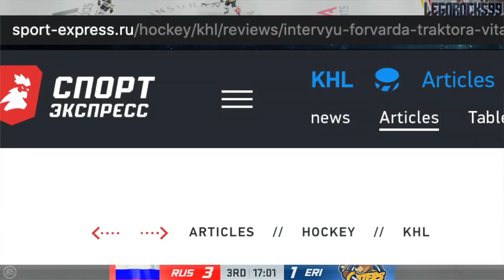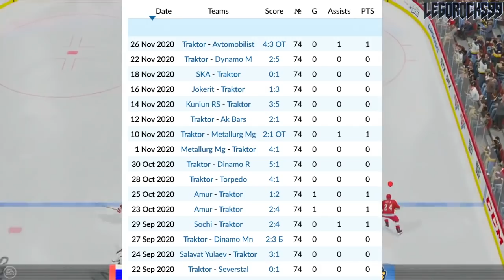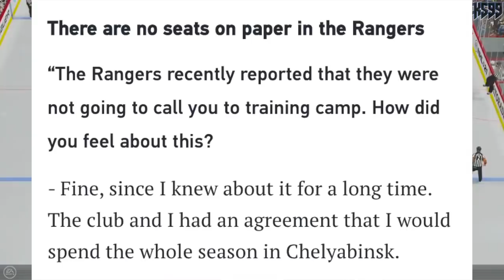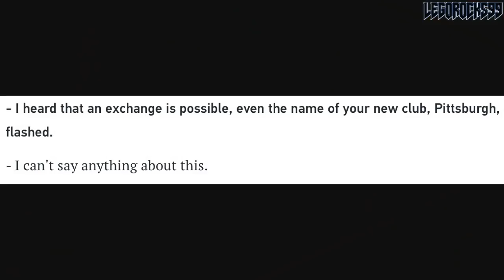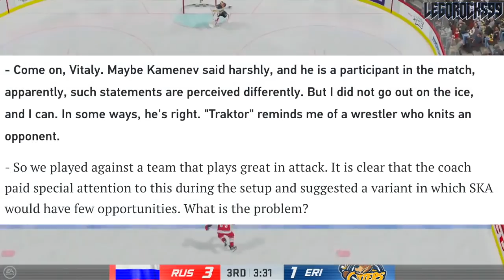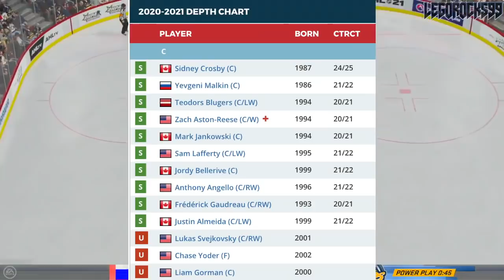New York Rangers To TRADE Top Prospect To Pittsburgh Penguins? Vitali Kravtsov NHL News & Rumours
A recent interview on a Russian media sports outlet was done with New York Rangers top prospect Vitali Kravtsov, and oddly enough the interview highlighted a trade idea that would send the 2018 NHL Entry Draft 1st round pick to the Pittsburgh Penguins. Kravtsov didn't expand on the idea, but the mere existence of the question has sparked major discussion.

Vitali Kravtsov was one of the top NHL prospects drafted out of the 2018 NHL Entry Draft.

1st - Buffalo Sabres, Rasmus Dahlin
2nd - Carolina Hurricanes, Andrei Svechnikov
3rd - Montreal Canadiens, Jesperi Kotkaniemi
4th - Ottawa Senators, Brady Tkachuk
5th - Arizona Coyotes, Barrett Hayton
6th - Detroit Red Wings, Filip Zadina
7th - Vancouver Canucks, Quinn Hughes
8th - Chicago Blackhawks, Adam Boqvist
9th - New York Rangers, Vitali Kravtsov
10th - Edmonton Oilers, Evan Bouchard
11th - New York Islanders, Oliver Wahlstrom
12th - New York Islanders (from Calgary Flames), Noah Dobson
13th - Dallas Stars, Ty Dellandrea
14th - Philadelphia Flyers (from St. Louis Blues), Joel Farabee
15th - Florida Panthers, Grigori Denisenko
16th - Colorado Avalanche, Martin Kaut
17th - New Jersey Devils, Ty Smith
18th - Columbus Blue Jackets, Liam Foudy
19th - Philadelphia Flyers, Jay O’Brien
20th - Los Angeles Kings, Rasmus Kupari
21st - San Jose Sharks, Ryan Merkley
22nd - New York Rangers (from Pittsburgh Penguins via Ottawa Senators), K’Andre Miller
23rd - Anaheim Ducks, Isac Lundestrom
24th - Minnesota Wild, Filip Johansson
25th - St. Louis Blues (from Toronto Maple Leafs), Dominik Bokk
26th - Ottawa Senators (from Boston Bruins via New York Rangers), Jacob Bernard-Docker
27th - Chicago Blackhawks (from Nashville Predators), Nicolas Beaudin
28th - New York Rangers (from Tampa Bay Lightning), Nils Lundkvist
29th - Toronto Maple Leafs (from Winnipeg Jets via St. Louis Blues), Rasmus Sandin
30th - Detroit Red Wings (from Vegas Golden Knights), Joe Veleno
31st - Washington Capitals, Alexander Alexeyev

The 2020 NHL Draft Top 27 went as follows:

1st) New York Rangers, Alexis Lafrenière
2nd) Los Angeles Kings, Quinton Byfield
3rd) Ottawa Senators (from San Jose Sharks), Tim Stützle
4th) Detroit Red Wings, Lucas Raymond
5th) Ottawa Senators, Jake Sanderson
6th) Anaheim Ducks, Jamie Drysdale
7th) New Jersey Devils, Alexander Holtz
8th) Buffalo Sabres, Jack Quinn
9th) Minnesota Wild, Marco Rossi
10th) Winnipeg Jets, Cole Perfetti
11th) Nashville Predators, Yaroslav Askarov
12th) Florida Panthers, Anton Lundell
13th) Carolina Hurricanes (from Toronto Maple Leafs), Seth Jarvis
14th) Edmonton Oilers, Dylan Holloway
15th) Toronto Maple Leafs (from Pittsburgh Penguins), Rodion Amirov
16th) Montreal Canadiens, Kaiden Guhle
17th) Chicago Blackhawks, Lukas Reichel
18th) New Jersey Devils (from Arizona Coyotes), Dawson Mercer
19th) New York Rangers (from Calgary Flames), Braden Schneider
20th) New Jersey Devils (from Vancouver Canucks), Shakir Mukhamadullin
21st) Columbus Blue Jackets, Yegor Chinakov
22nd) Washington Capitals (from Carolina Hurricanes via New York Rangers and Calgary Flames), Hendrix Lapierre
23rd) Philadelphia Flyers, Tyson Foerster
24th) Calgary Flames (from Washington Capitals), Connor Zary
25th) Colorado Avalanche, Justin Barron
26th) St. Louis Blues, Jake Neighbours
27th) Anaheim Ducks (from Boston Bruins), Jacob Perreault